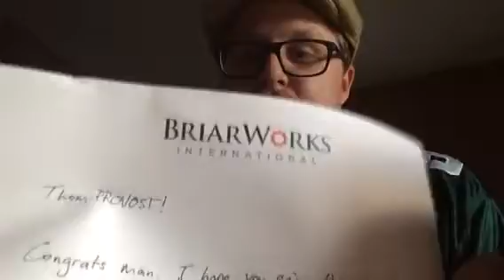FreebriarFridaybYABO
Check out BrairWorks international at briarworksintl.com